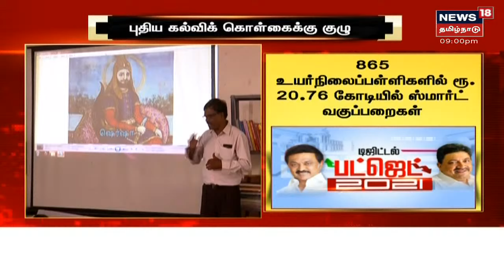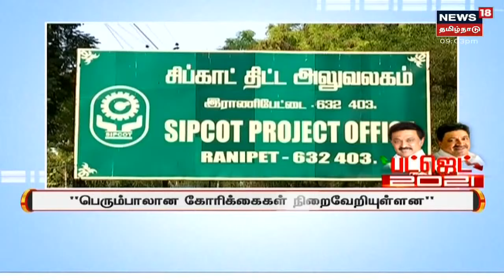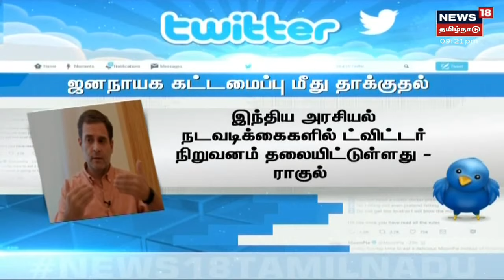TN Budget 2021 | பள்ளிக்கல்வித் துறைக்கு ரூ.1,582 கோடி நிதி குறைப்பு | School Education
பள்ளிக்கல்வித் துறைக்கு கடந்த ஆண்டு 34 ஆயிரத்து 181 கோடி ஒதுக்கப்பட்ட நிலையில் இந்த ஆண்டு 32ஆயிரத்து 599 கோடி ரூபாய் நிதி பட்ஜெட்டில் ஒதுக்கீடு செய்யப்பட்டுள்ளது. அதன்படி, ரூ. 1,582 கோடி நிதி குறைக்கப்பட்டுள்ளது.